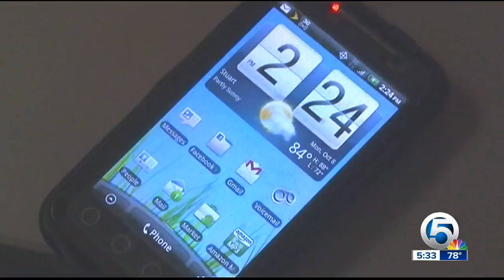Abandoned baby in good condition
In Pompano Beach